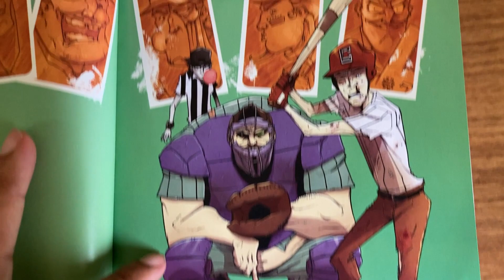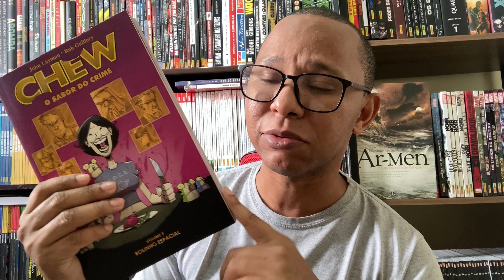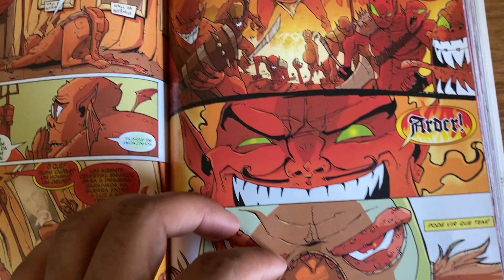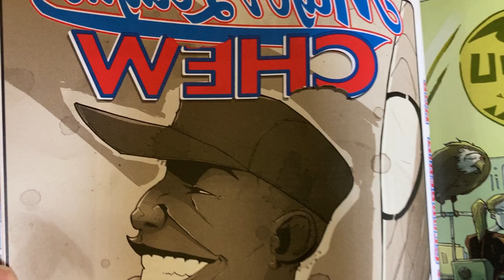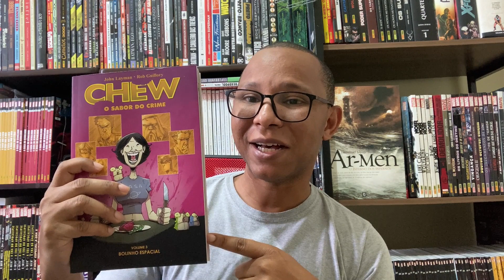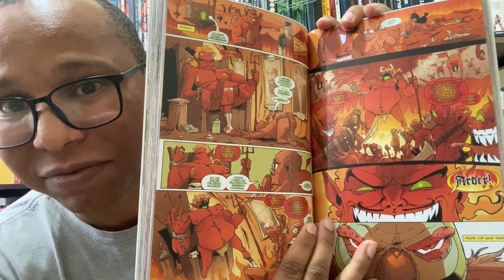CHEW O SABOR DO CRIME VOL 3 - BOLINHO ESPACIAL UMA HQ DELICIOSA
Tony Chu é um policial com um segredo. Um segredo bem estranho. Tony Chu é um cibopata, o que significa que ele consegue extrair impressões psíquicas de tudo o que come. Também significa que ele é um ótimo detetive, principalmente quando não se importa em mordiscar o corpo de uma vítima de homicídio para descobrir quem a matou e por quê. Sim, é um trabalho sujo e Tony tem que comer coisas terríveis em nome da justiça. Para piorar o governo dos EUA descobriu seu segredo e agora eles têm planos para o nosso querido cibopata

LINK AMAZON

CANAIS PARCEIROS @Gibizinho @Multiverso38 @DevirBrasil @FatorX